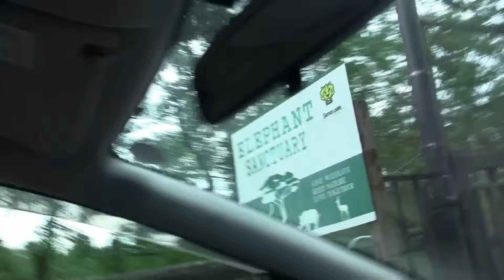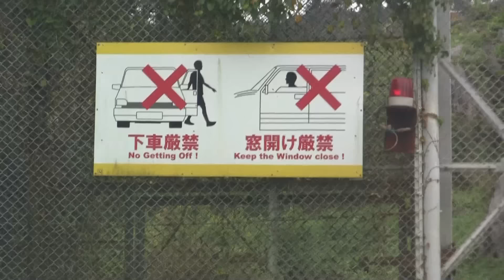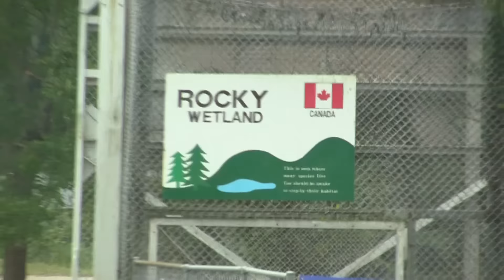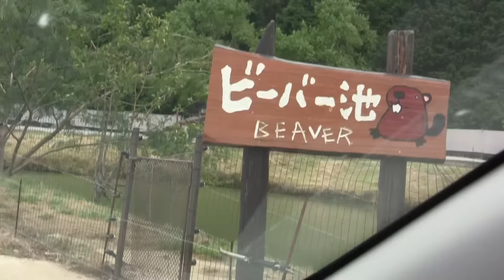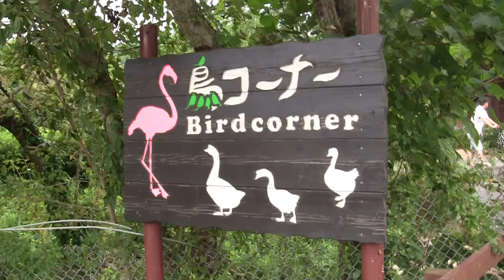Akiyoshi Safari Land - I Live in Japan 159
Talking about my life in Japan
Cultural (and not so) and everyday experiences.

One Hundred Fifty-Ninth Episode: Akiyoshidou Safari Land

After we finished at the largest cave in Japan, we drove to the nearby Safari park called Akiyoshidou Safari Land to have a little adventure among the lions and tigers and bears! OH MY!
It was a great day! Very tiring too! :)

There does seem to be one little hiccup in the video, but that seems to be unavoidable when I make long videos for some reason. I'm not even going to try and get rid of it, because it's on an unimportant part of the video, my face! :)